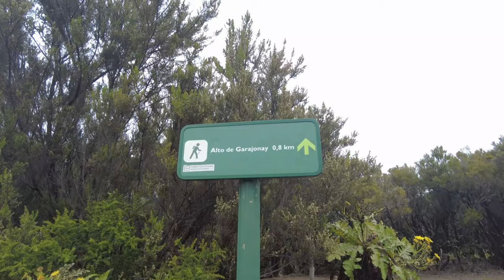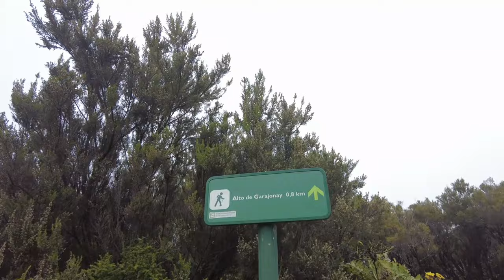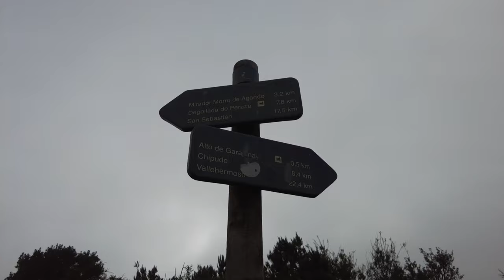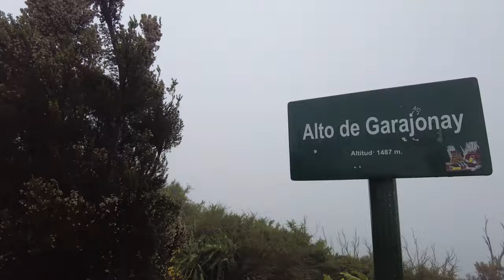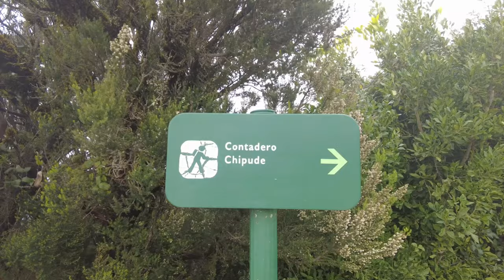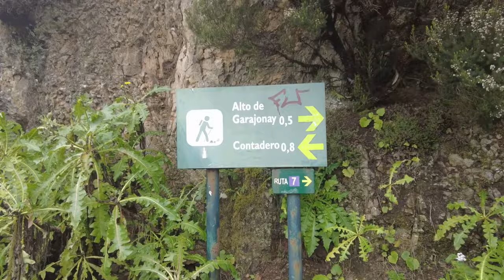Alto de Garajonay La Gomera - HIKE - Spain 4K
Join us on a hike to Alto de Garajonay, probably the most popular hike on La Gomera, which will take us to the highest point on the island.

Nestled in the heart of the Garajonay National Park, this hike offers an unparalleled opportunity to explore the diverse landscapes and breathtaking vistas that define the island.

A wide paved path leads walkers toward the summit, eventually narrowing into a dirt track. For those seeking a less challenging route, an alternative paved trail also leads to the summit, ensuring accessibility for a broader range of hikers.

The hike (Ruta 7) starts from El Contadero, a convenient starting point with a small car park within the Garajonay National Park. However, the car park can fill up quickly, and the trail's popularity means it can get relatively busy.

Alto de Garajonay is the highest point on La Gomera, reaching an elevation of 1485 meters. On a clear day, it offers a 360-degree panorama of the island. The views can extend beyond La Gomera, with the majestic Mount Teide on Tenerife prominently appearing on the horizon.

The trail is a testament to the island's natural beauty, winding through trees and open landscapes that offer stunning views for most of the hike. While a little steep in parts, the ascent is manageable and rewards hikers with the serene beauty of Garajonay's dense forests and the awe-inspiring vistas from the summit.

For those looking to extend their adventure, La Gomera's network of trails offers numerous options. The hike to Alto de Garajonay can be varied with longer routes starting from different points on the island, such as Pajarito or the Laguna Grande visitor area.

The island's climate, characterized by constant temperatures between 15 and 25 degrees Celsius, provides ideal hiking conditions year-round.

LA GOMERA

La Gomera is a small volcanic island of impossibly steep mountains and ravines. It has a wild stunning coastline and some great beaches for swimming.

The island is also home to palm groves, banana plantations and the Garajoney National Park with its massive, dense, magical forest.

Many visitors are drawn to better-known Canary Islands, such as neighbouring Tenerife. However, we’re here to show you that La Gomera has a unique charm. This island offers the same mild climate and breathtaking scenery but with a quieter atmosphere, fewer crowds, and a more relaxed vibe.

Whether you are planning a trip to La Gomera or want to explore this spectacular island from the comfort of home, Exploring La Gomera is your go-to source for experiencing everything the island offers.

If you would like more detailed information about the island, check out our Exploring La Gomera